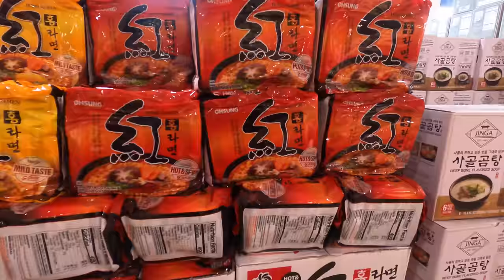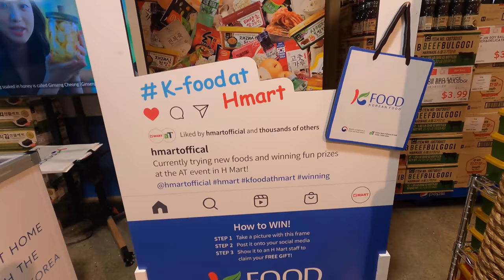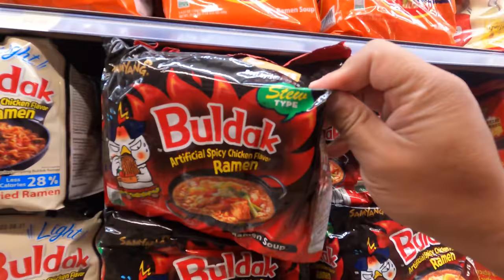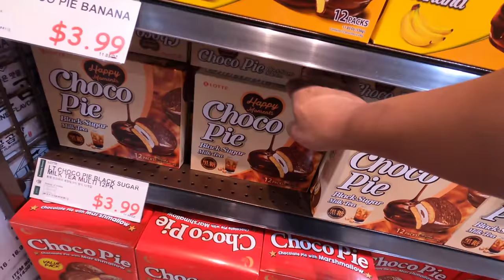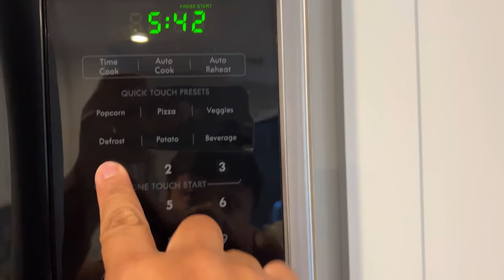H-Mart FOOD COURT Flaming CHEESE RIBS & BEST Korean INSTANT NOODLE at San Francisco H-Mart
Heading to San Francisco H-mart to try out their food court with a cheesy rib dish everyone says is AMAZING.

H Mart x aT K-Food Exclusive Product Showcase
Feel at Home with the Taste of Korea. Simply snap a photo with the Instagram frame, upload the image onto your IG feed tagging @hmartofficial and show it to an H Mart staff!!

Event Duration: Until 12/02/2021

Stores with Booth Event:

H Mart Jericho (NY), Ridgefield (NJ), Fairfax (VA), Ellicott City (MD), Duluth (GA), Niles (IL), Buena Park & San Francisco (CA), Carrollton & Austin (TX)